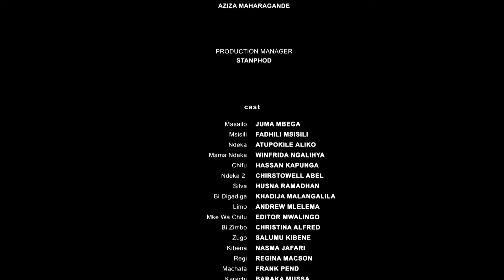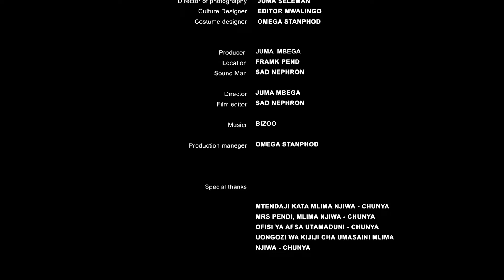NDEKA Episode 6